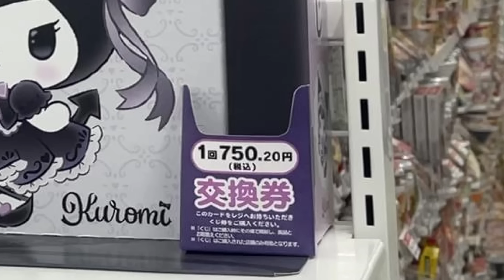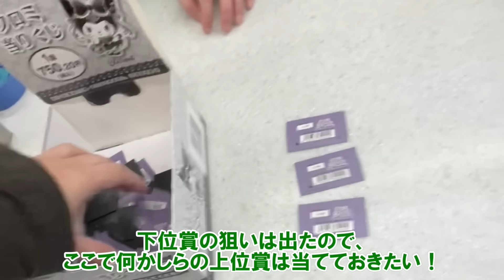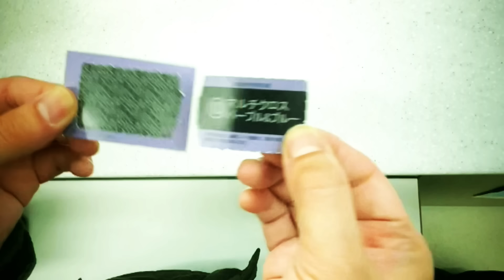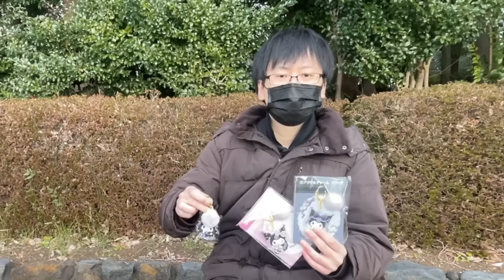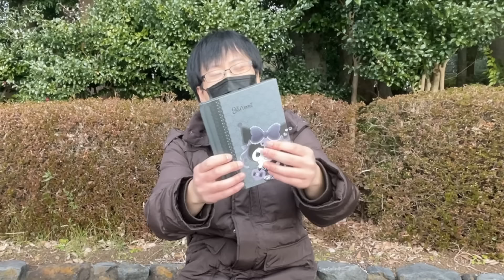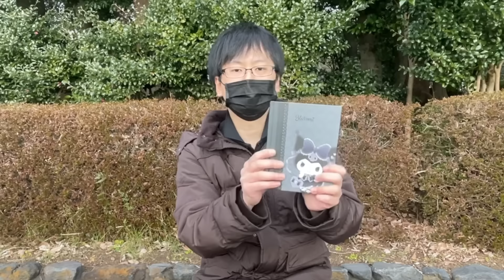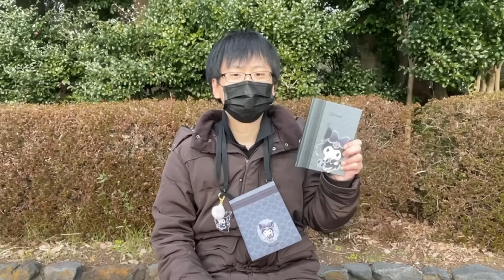【サンリオ当りくじ】重大なお知らせもあります。久々のクロミ単独くじで１万円分勝負！まさかの神タイミングで引けました!!【一番くじ】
【協力】
イラスト(チャンネルアイコン・一部アイキャッチ)
ロビアリさん